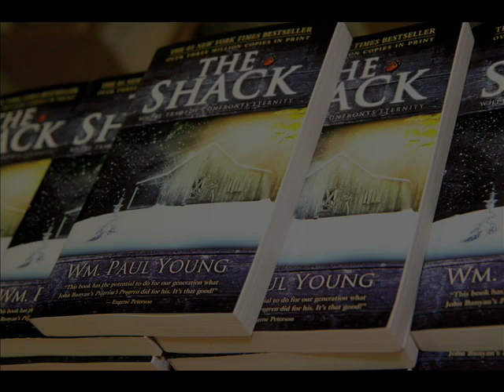Paul Young - "The Shack" at Gardner-Webb University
A short personal interview with Paul Young, author of "The Shack," during his time at Gardner-Webb University, wherein he answers a few general questions about his involvement with the best-selling book; October 31, 2009.